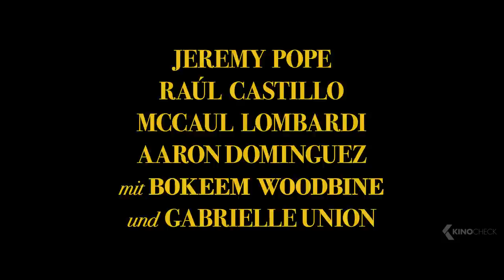THE INSPECTION Trailer German Deutsch (2023)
In Elegance Brattons zutiefst bewegendem Film, der von seiner eigenen Geschichte inspiriert ist, beschließt ein junger schwuler Schwarzer, der von seiner Mutter verstoßen wurde und nur wenige Optionen für seine Zukunft hat, den Marines beizutreten und alles zu tun, um in einem System erfolgreich zu sein, das ihn ausgrenzen würde. Aber selbst als er gegen tief sitzende Vorurteile und die zermürbende Routine der Grundausbildung kämpft, findet er in dieser neuen Gemeinschaft unerwartete Kameradschaft, Stärke und Unterstützung, die ihm ein hart erarbeitetes Gefühl der Zugehörigkeit vermitteln, das seine Identität prägen und sein Leben für immer verändern wird.

Note | TheInspection German Trailer courtesy of X Verleih AG. Bei einem Kauf ändert sich für euch nichts, aber ihr unterstützt dadurch unsere Arbeit. | KinoCheck®